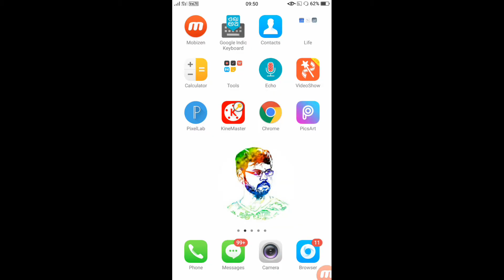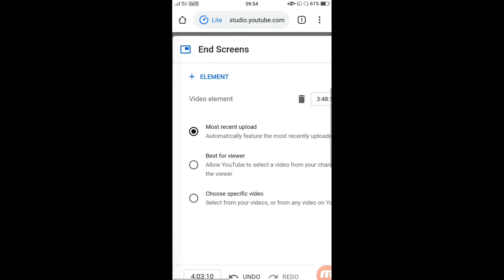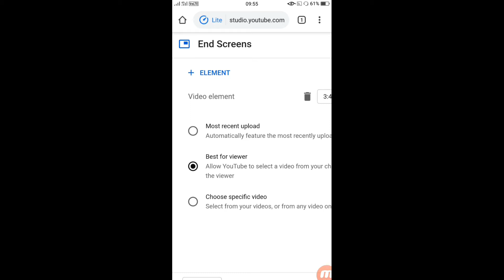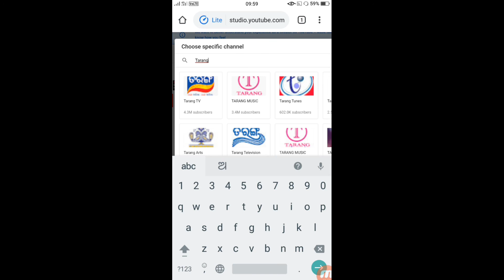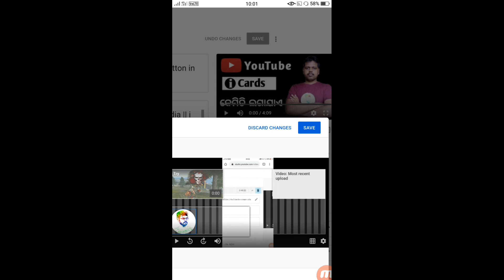How to add end screen on YouTube beta odia || YouTube video end screen